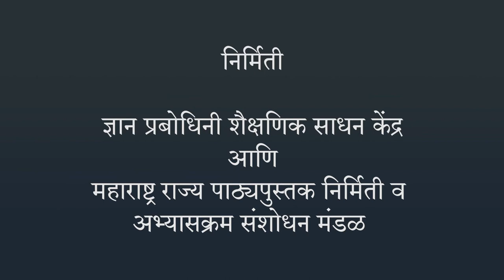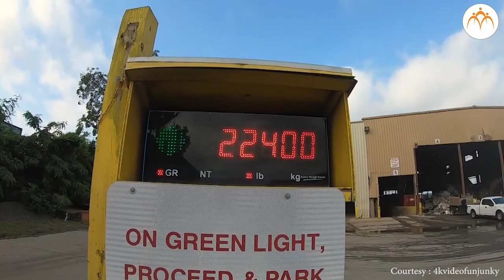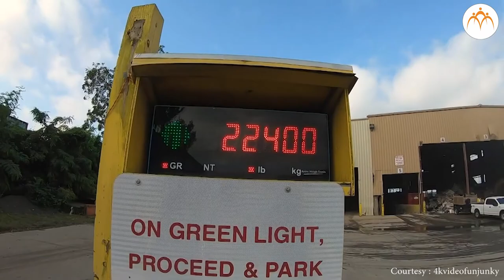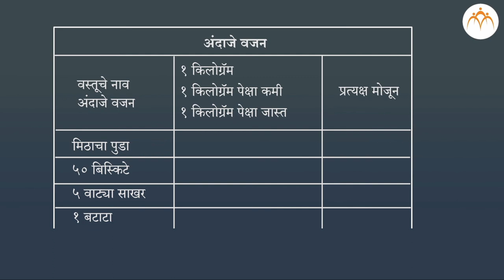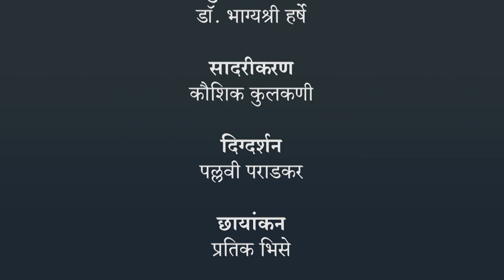आकारमान आणि धारकता | ३ री गणित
आकारमान आणि धारकता , ३ री गणित, Class 3, Jnana Prabodhini, Maharashtra Board,